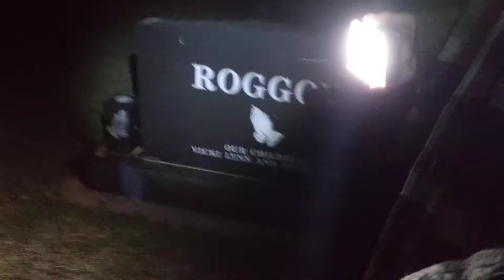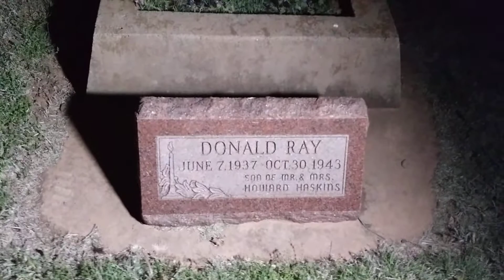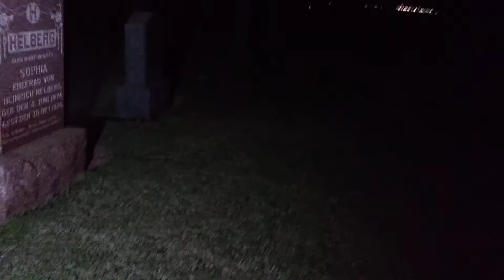Cemetery at night